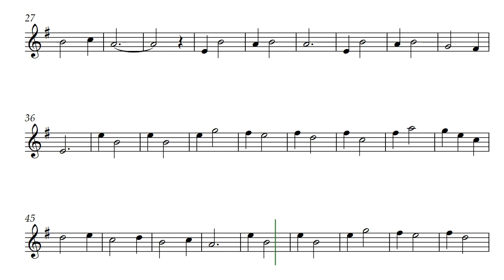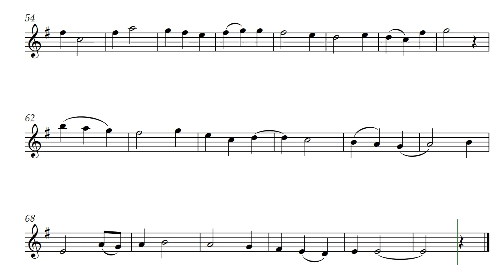Flugel Dreams (Opus 593) for Tenor Recorder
This is one of three Flugel Dreams videos posted here. It is a piece first written for the Flugel Horn (Flugalhorn). This video is the same piece voiced for Tenor Recorder. It is also on this channel voiced for French Horn and for Flugel Horn. The three are here for comparisons of voicing and range and to show that sometimes a composition can be performed as well on instruments it was not written for.